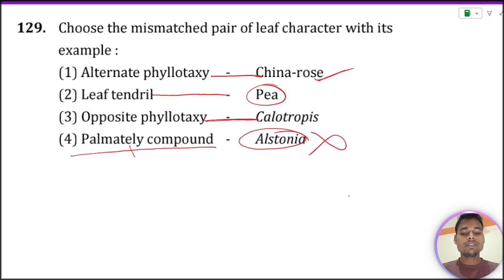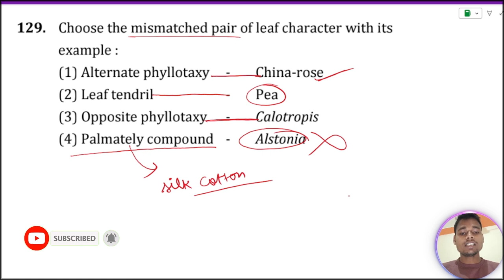Choose the mismatched pair of leaf character with its example: 1. Palmately compound - Alstonia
Choose the mismatched pair of leaf character with
 its example:
1. Palmately compound - Alstonia
2. Alternate Phyllotaxy  - China-rose
3.  Leaf tentdril - Pea
4. Opposite phyllotaxy - Calotropis